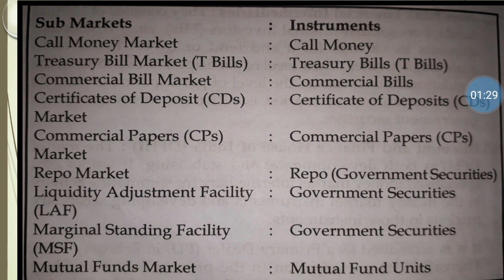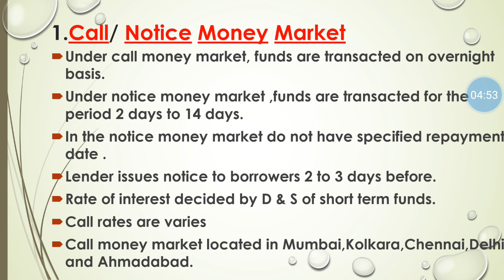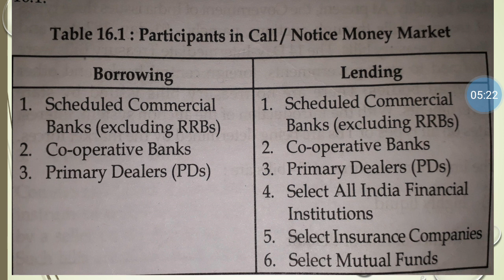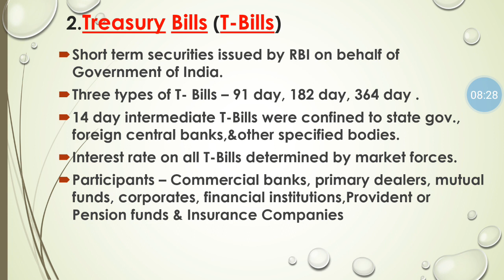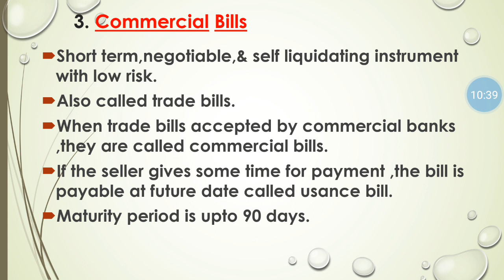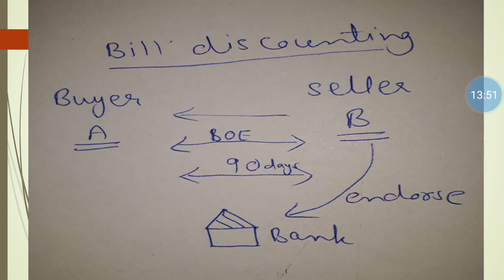INSTRUMENTS OF MONEY MARKET,CALL MONEY,T-BILLS ,TRADE BILLS , TYBCOM BY NEETU MISS